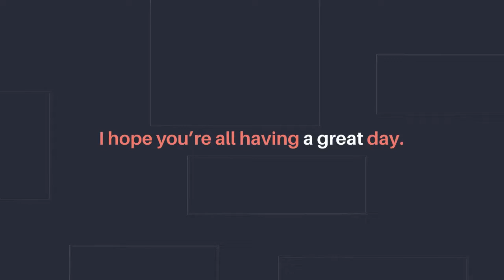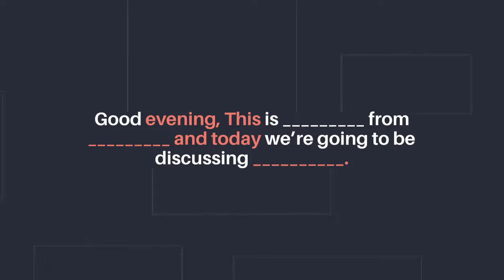Opening Remarks For Webinar -Webinar Introduction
This video is all about opening remarks for webinar   but also try to cover the following subject:
-webinar introduction script
-how to give welcome address in webinar
-opening remarks

 Something I noticed when I was searching for info on opening remarks for webinar was the absence of relevant info.
Opening remarks for webinar nevertheless is an subject that I know something about. This video therefore should be relevant and of interest to you.
This Yt channel has other related video clips about webinar introduction script, how to give welcome address in webinar and opening remarks
Now that you have actually viewed our YT vid about opening remarks for webinar has it assisted?
Please 'like' the vid to assist other individuals looking for webinar introduction script or how to give welcome address in webinar :)